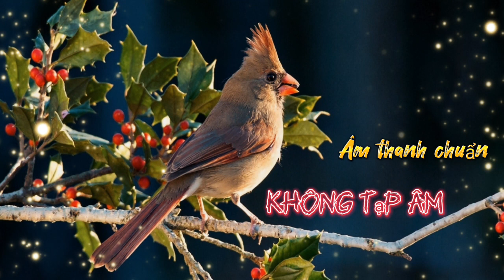Chào mào mồi cực nhạy _ Âm thanh cho ae đi bẫy _ Chào mào mồi dụ bổi rừng